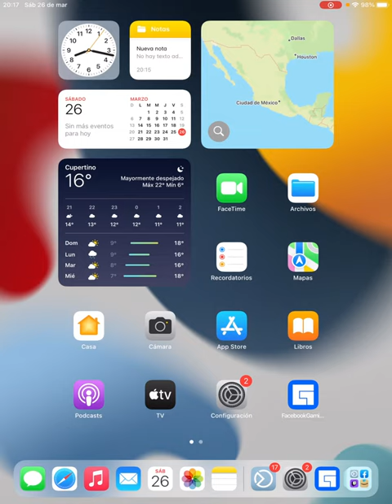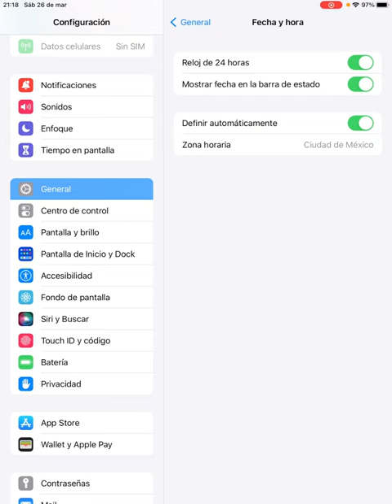Error de fecha y hora en iPhone y iPad no encuantra zona horaria se queda cargando al actualizar iOS